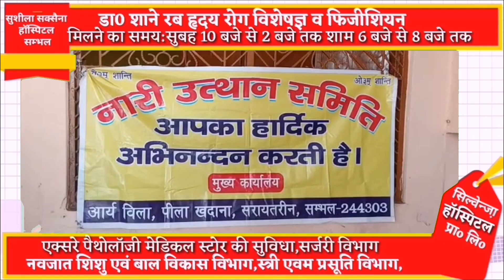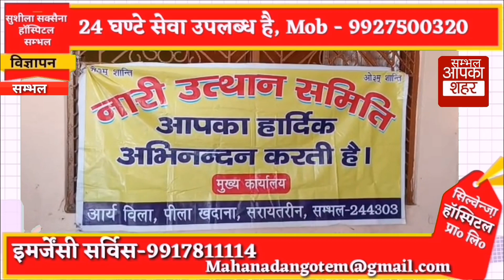नारी उत्थान सेवा समिति ने विश्व पर्यावरण दिवस पर तुलसी का पौधा लगाकर मनाया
विश्व पर्यावरण दिवस के अवसर पर नारी उत्थान समिति संगठन ने हयातनगर के पातालेश्वर मंदिर पर वृक्ष रोपण किया इस मौके पर अध्यक्ष सीमा आर्या ने मन्दिर मे तुलसी के पौधे लगायें ओर उनकी जानकारी देते हुए सभी लोगों को वृक्ष रोपण करने की सलाह दी